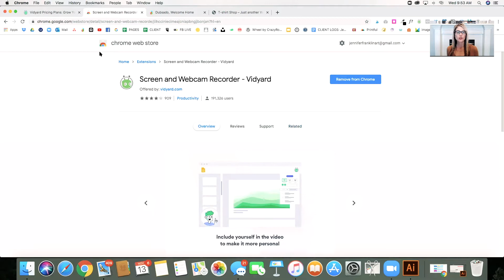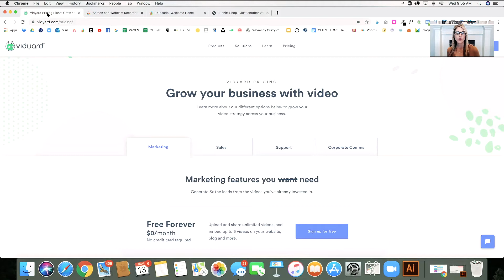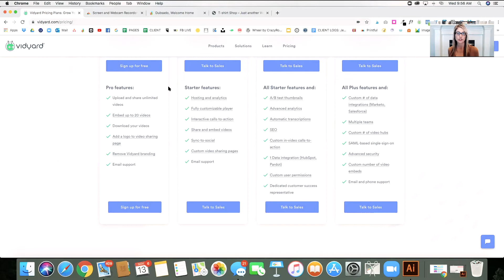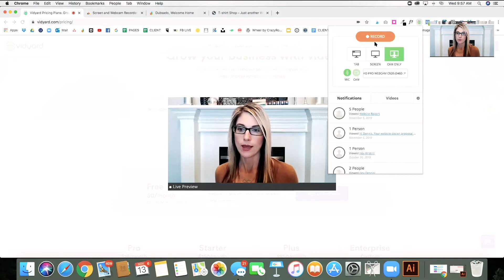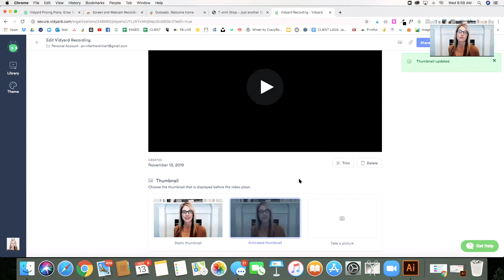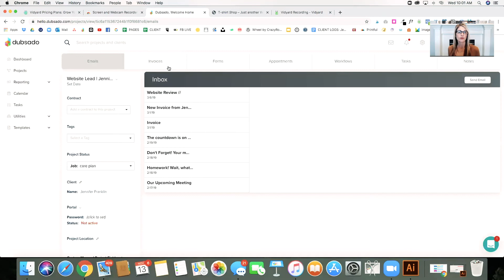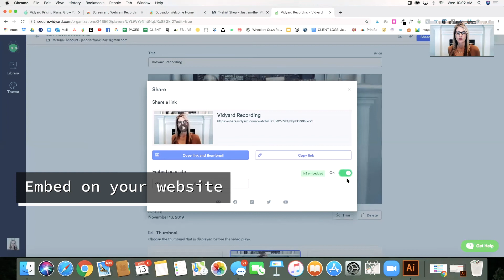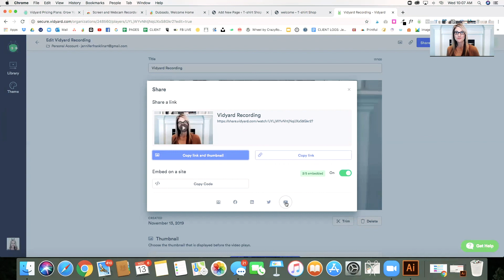HOW TO RECORD YOUR COMPUTER SCREEN FOR FREE // Free Screen Recorder Google Chrome Extension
HOW TO RECORD YOUR COMPUTER SCREEN FOR FREE // In today's video, you will learn how to quickly and easily record yourself and your computer screen using a free Google Chrome extension.

The problem is you want to be able to quickly and easily record a video from your browser for free and without a lot of steps.

The solution is to use a FREE Google Chrome extension like Vidyard that allows you to click and record in your browser so that you can capture your screen, share your video and track who's watching it!

ABOUT ME // jennifer franklin

Hey there! I’m Jennifer and I help entrepreneurs create and grow online business websites quickly without stressing out over design or tech.

xo, Jennifer

RESOURCES // helpful links

// Are you STUCK setting up your website and need support? Tell me more about your website project here and let’s chat

// Want to learn how to create and launch your website quickly without completely losing your mind?

TOOLS I USED TO MAKE THIS VIDEO //

ARE YOU GROWING YOUR TRAFFIC WITH PINTEREST? // let’s collaborate

MORE WAYS TO CONNECT // get social

* You should assume that I have an affiliate relationship and/or another material connection to any suppliers of goods and services that may be discussed here, and may be compensated for showing ads or recommending products or services, or linking to the supplier's website. (That means if you love the product or service as much as I do and make a purchase, I get paid a few bucks to support my fancy coffee habit. ☕)